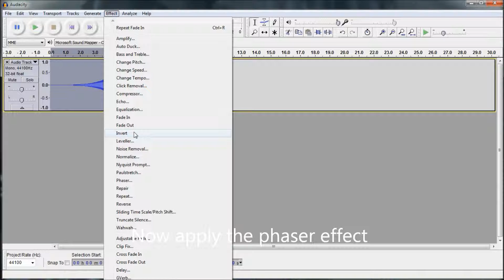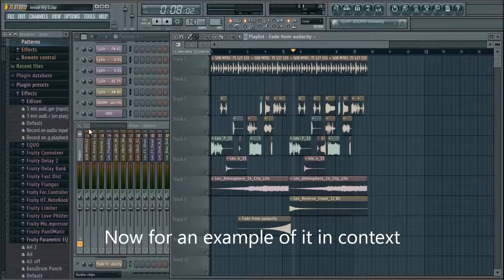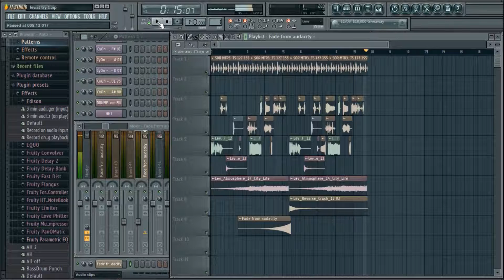White Noise Riser Tutorial in Audacity HD KarinIndustries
Back in April I made a bass tutorial in Audacity and it got a bunch of views and positive feedback, so I thought i'd make another video, as they aren't terrible to make, so here you go! hope someone learns something :)

I accept requests!

outro / Logo music is "Nuclear Basement" By KarinIndustries

~join the company